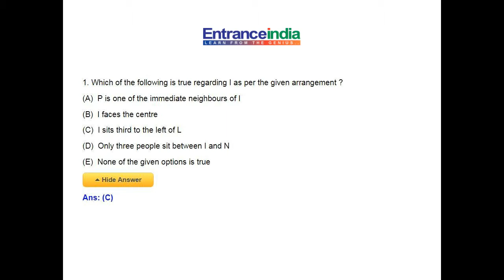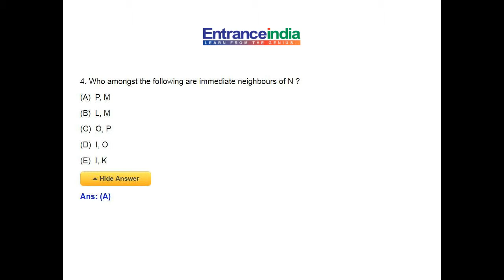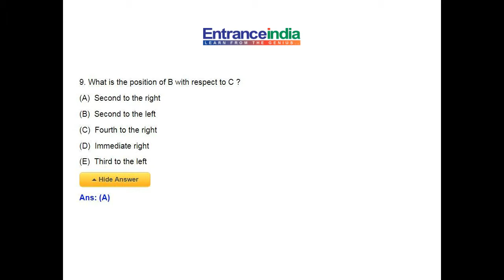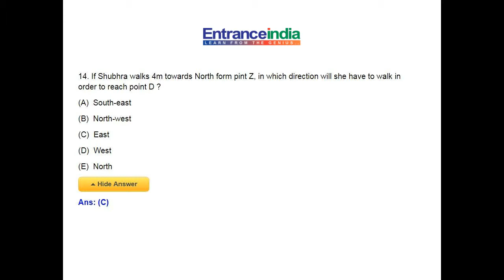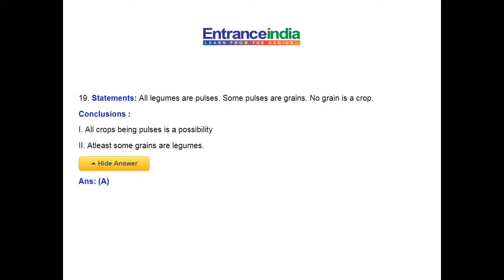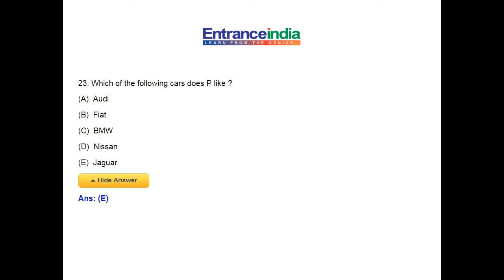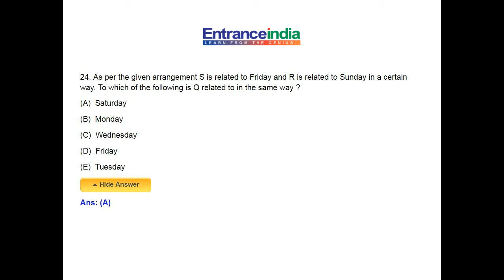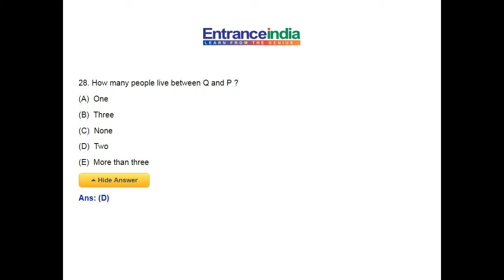LIC AAO Exam held on 6 mar 2016 Reasoning Question Paper with Answer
L.I.C (AAO) Examination Held on 6-3-2016 Reasoning Question Paper with Answer Key